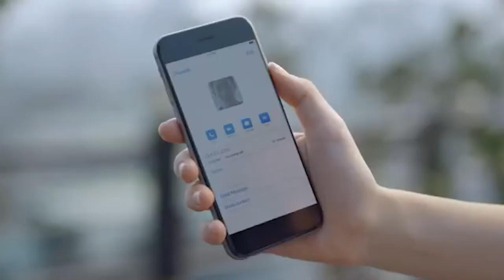Introducing DJI Phone & DJI Watch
이번 영상은 발명 아이디어 영상입니다ㅎㅎㅎ
항상 들고다니는 휴대폰을 드론처럼 쓸 수 있다면 얼마나 좋을까요?

앞으로 이런 드론이 나오길 바라며... 아이디어를 공유해봅니다!

- 카메라 각도변경을 통해 -90' ~ 90' 촬영 가능
- 접이식 암대 및 날개
- DJI Watch 와 연동하여 조종 및 자동비행
- Failsafe 기능 탑재
- 분실시 DJI Watch를 통해 거리/방향 표시
- 상시 충전하기 때문에 별도의 충전 필요없음